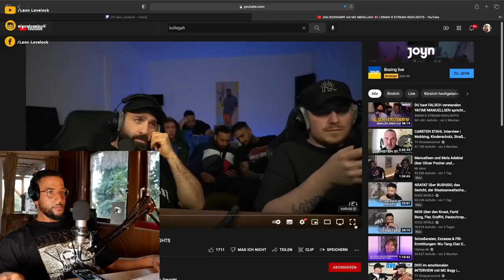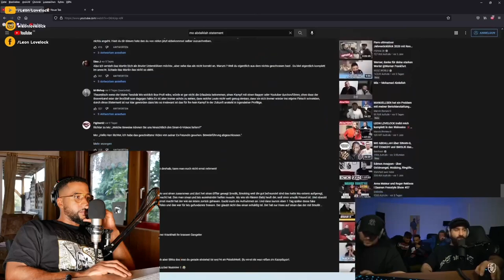ICH REAGIERE auf SINAN G vs. MO ABDALLAH 😱 NEUE HERAUSFORDERUNG 🥊 BOX it in man - Leon Lovelock